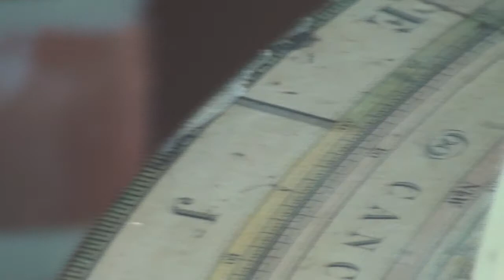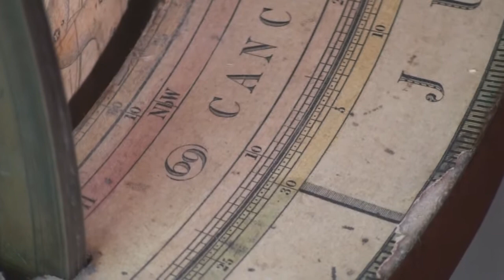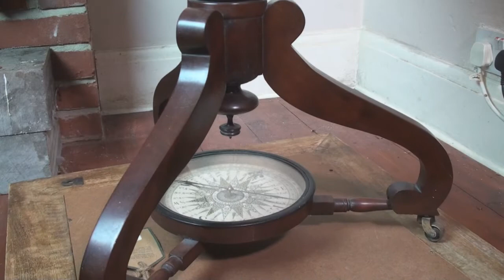Johnstons Celestrial globe 323818990635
For sale on ebay

Antique Celestial Library Globe by A.K.Johnson, Edinburgh, circa 1870